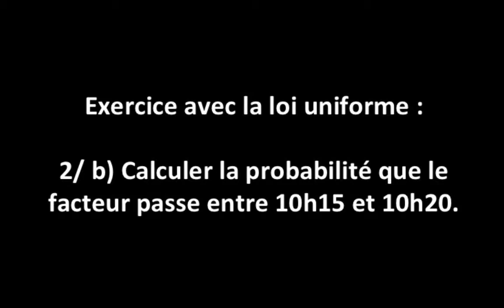Ex : 2/b) Calculer la probabilité que le facteur passe entre 10h15 et 10h20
Voici un exemple d'application sur la loi uniforme.

Niveau : terminale, post-bac(bts, iut, licence, master...)